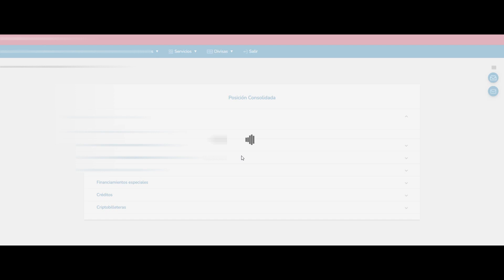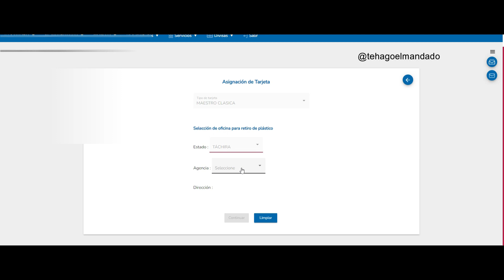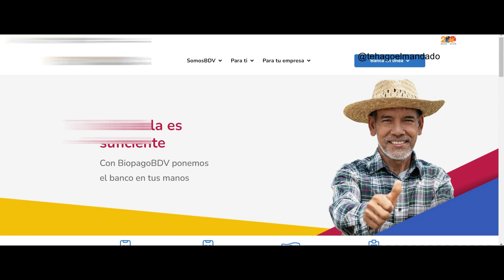Solicitud Tarjeta de Débito Banco de Venezuela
Debe de tener datos de inicio de sesión
Usuario y contraseña
Saldo disponible esta solictud tiene un costo y se debita de la cuenta